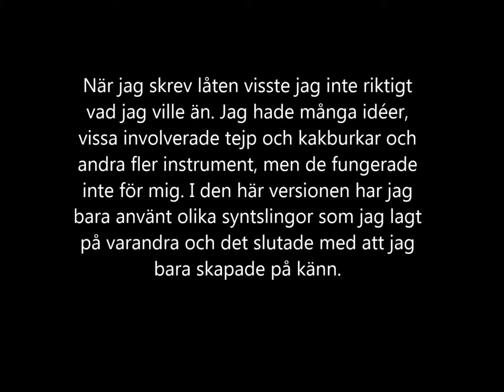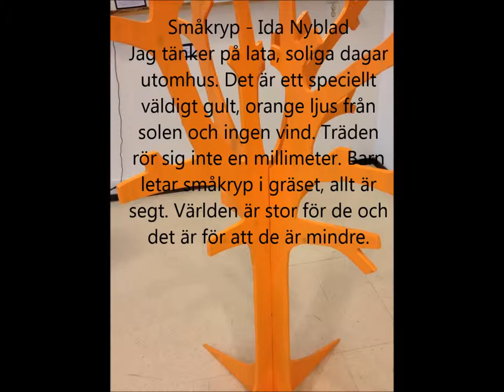Småkryp - Ida Nyblad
Som projektarbete skapade vi en konstutställning, den hette " en skala vita toner" och handlade om sambandet mellan musik och bild.
Vi har individuellt skapat varsin låt, och har sedan fått tolka vår egen och de andras musik i form.
Det här är Ida Nyblads låt Småkryp.